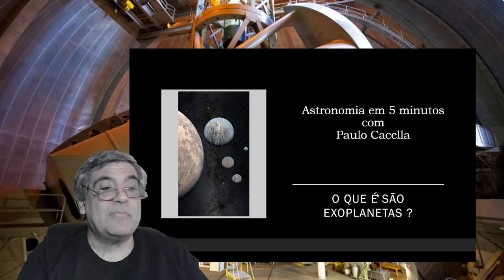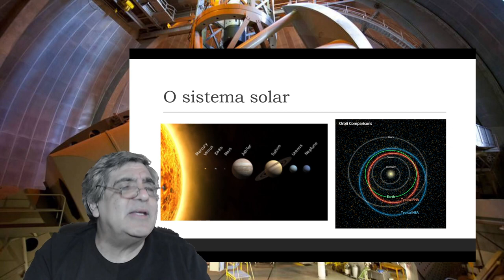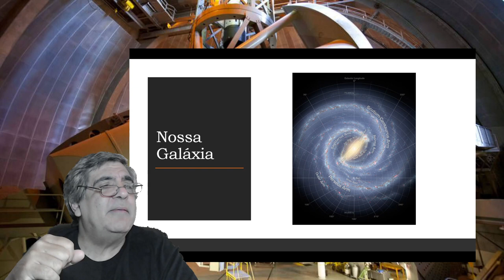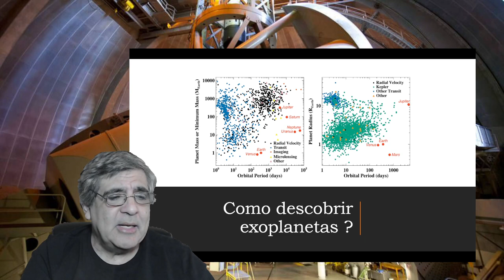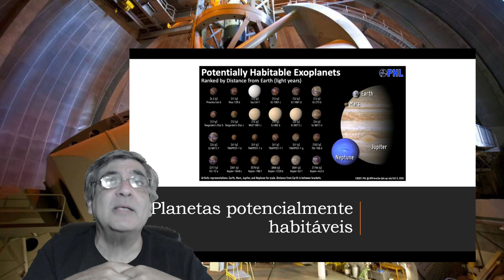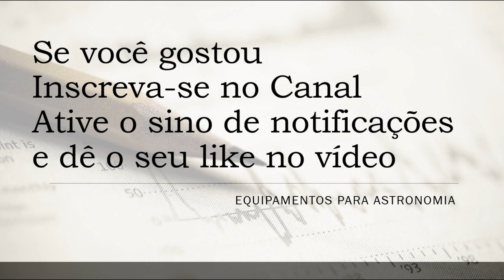Astronomia em 5 minutos - O que são os exoplanetas ?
Aqui fazemos uma breve descrição do que são e como descobrimos exoplanetas